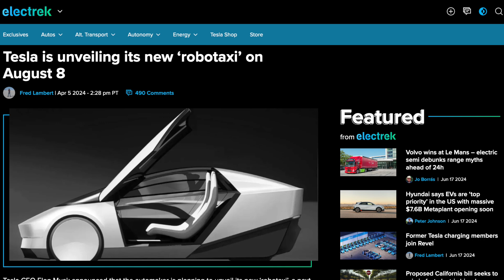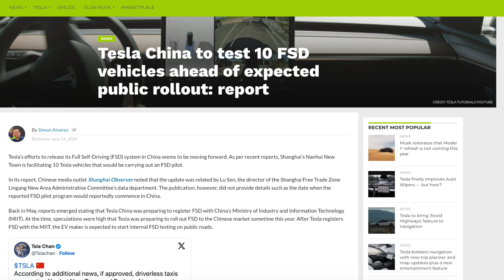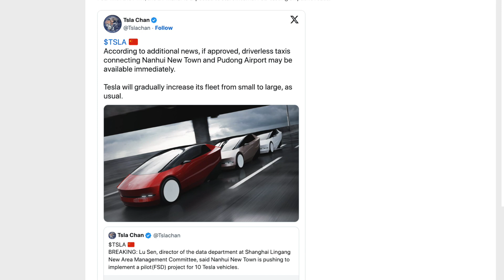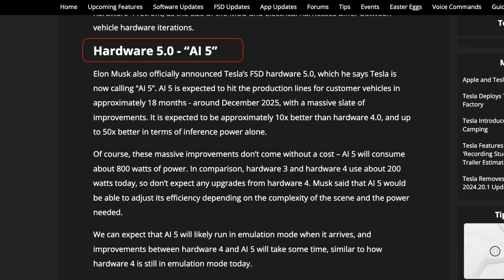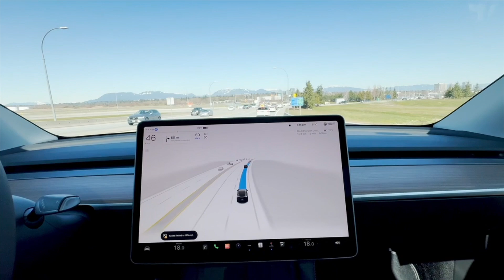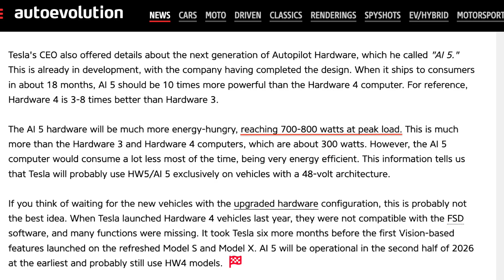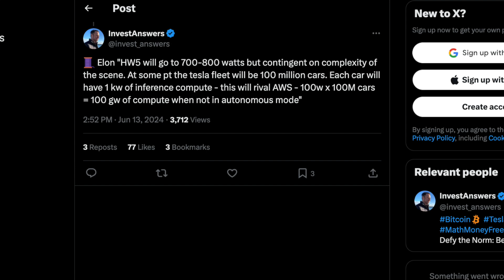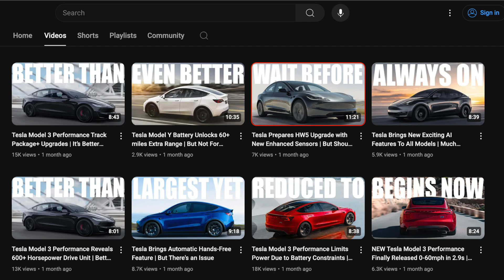Tesla HW5 Upgrades For Newer Vehicles | Massive Improvements Coming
Tesla has announced the completion of design for their next generation HW5 (hardware 5) computer and sensors, now renamed to “AI 5” computer. These may be based on a 48v architecture and available only to newer models

Screen Protector Model 3/Y

Sunshades by BASENOR

All Weather Floor Mats

Magsafe Phone Mount

Center Console Organizer Tray